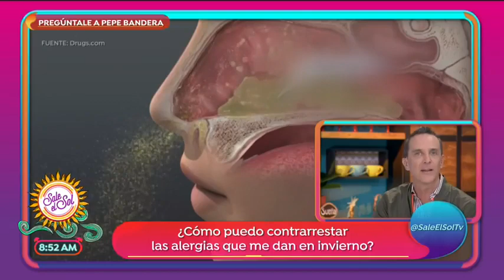Pregúntale a Pepe Bandera: ¿cómo mejorar la memoria? | Sale el Sol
El doctor Pepe Bandera responde a las preguntas más frecuentes que hay sobre problemas de salud. Si tienes dudas, no dudes en escribirle.